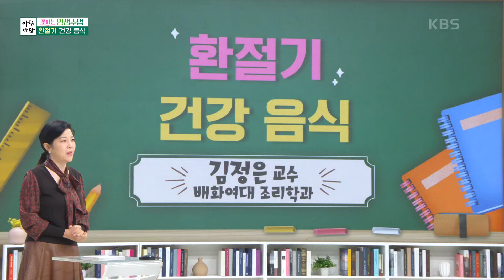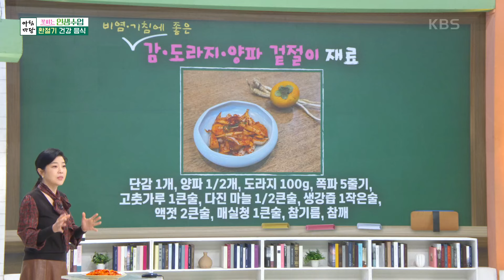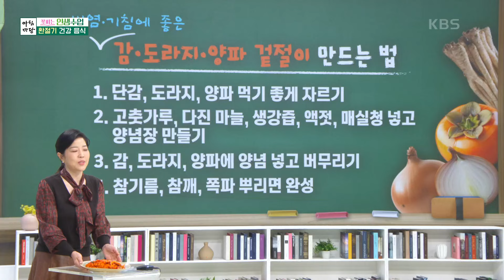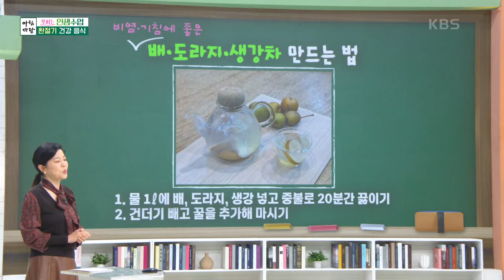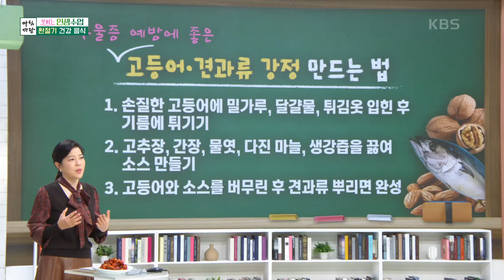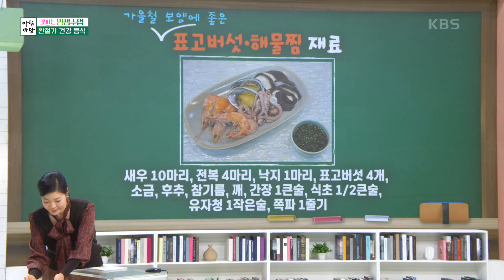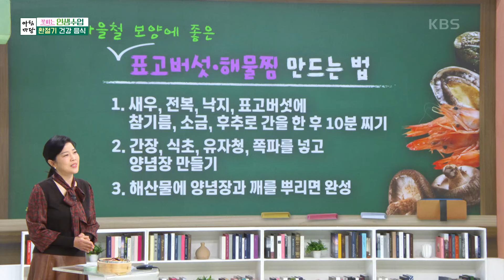김정은 교수의 환절기 건강 음식 [아침마당] | KBS 241031 방송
김정은 교수의 환절기 건강 음식